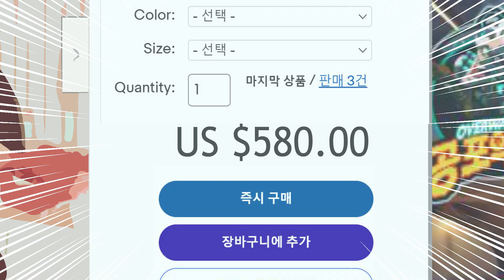[Engineering School Outsider] Halloween Surprise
[Distribution: Big Picture Team] [Planning: B-Crispy] [Production: jjaltoon Studio]